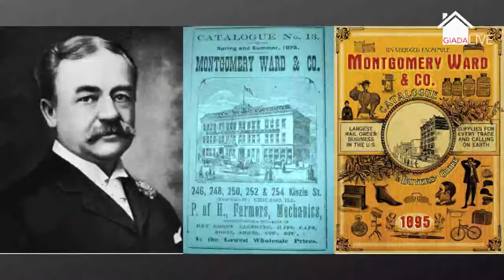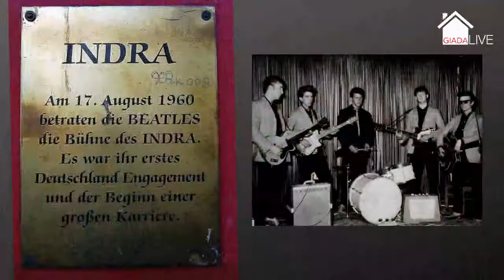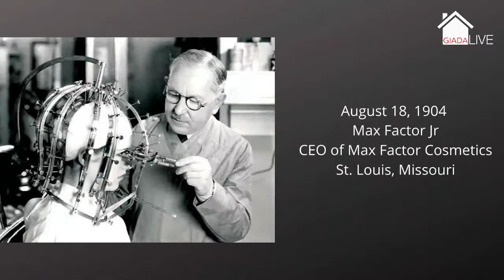Giada Live - with as guest Michael Lington, world renowned saxophonist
Streaming from her home in Las Vegas, NV, Italian singer Giada Valenti will interview Michael Lington, world renowned saxophonist, songwriter and producer